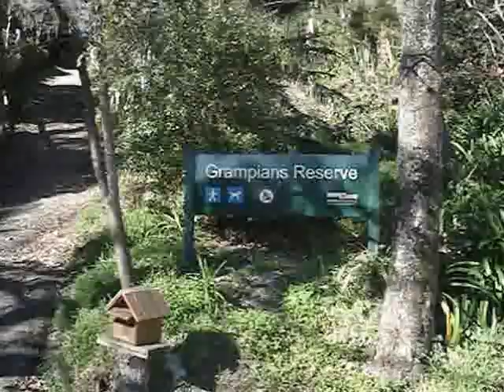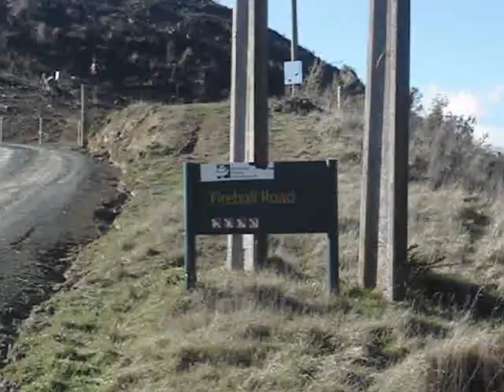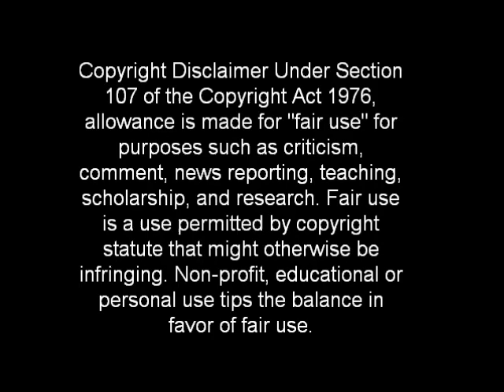training grounds.wmv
National Academy of Distance Running